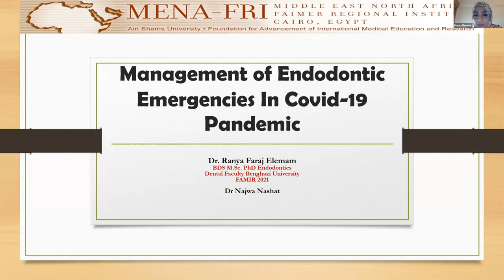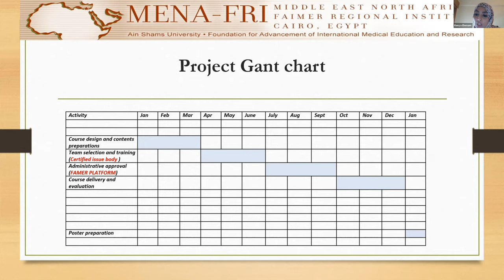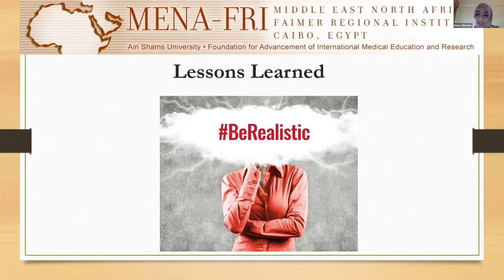Dr Ranya Elemam